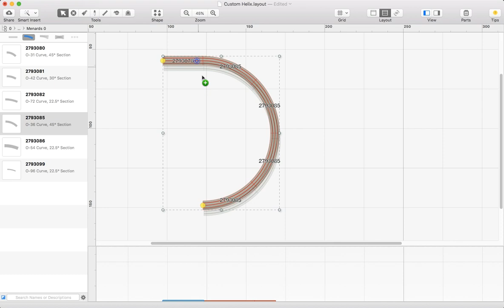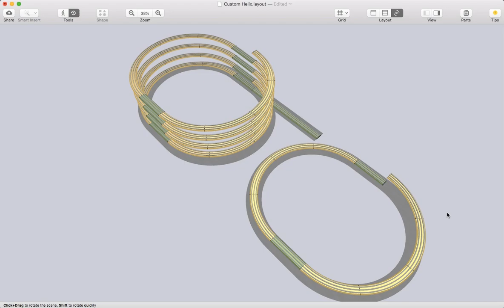Creating Custom Helix Shapes with RailModeller Pro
Learn how to create complex track shapes like helixes in RailModeller Pro with these easy steps:

1. Design a template with the desired grade profile.
2. Duplicate the segment by Option-Dragging.
3. Adjust the duplicates to fit your layout.

*Try our free version, RailModeller Express, ideal for small layouts:*

*Explore model train track plans with Train Layouts for iPad:*